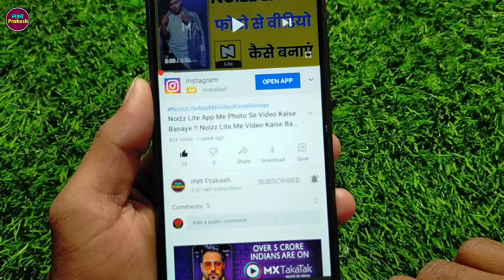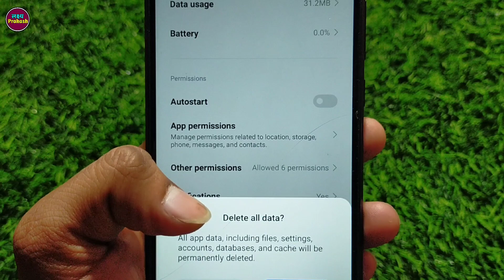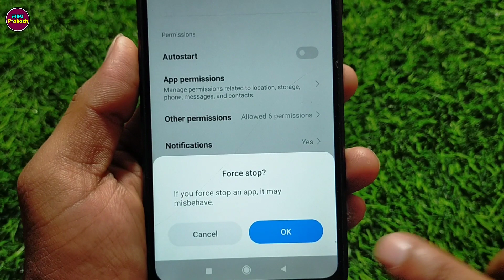Facebook Par Post Nahi Ho Raha Hai !! How To Fix Facebook Post Problem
Your Queries.

1. Facebook Par Photo Video Upload Nahi Ho Raha Hai
2.  How To Solve Facebook Post Uploading Problem
3. facebook par post nahi ho raha hai kya karen
4. facebook me photo upload nahi ho raha hai
5.  facebook me video upload nahi ho raha hai